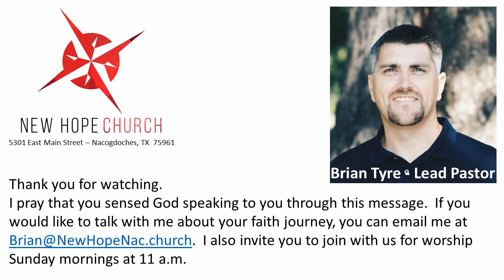06.30.19 Stories - "Daniel"